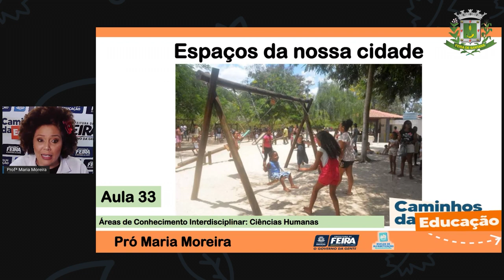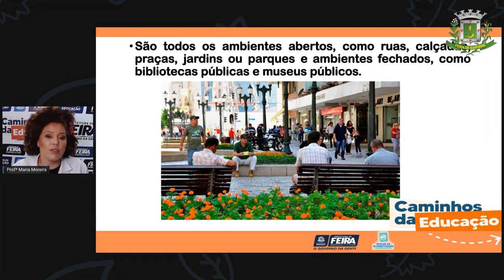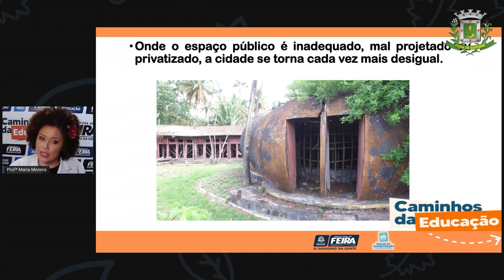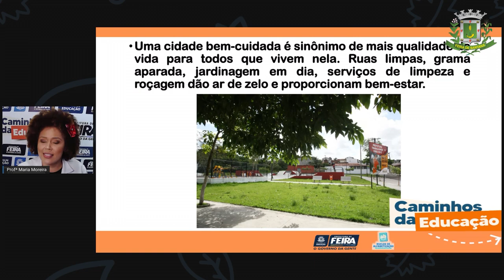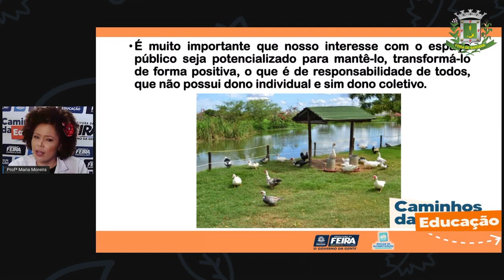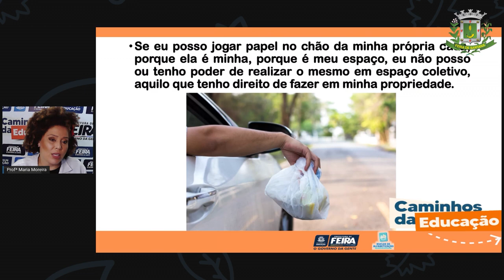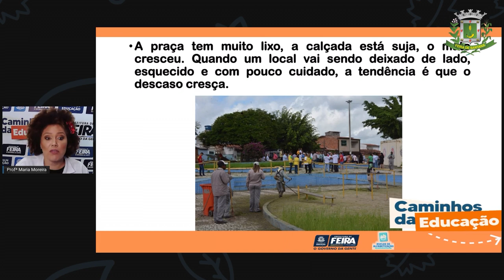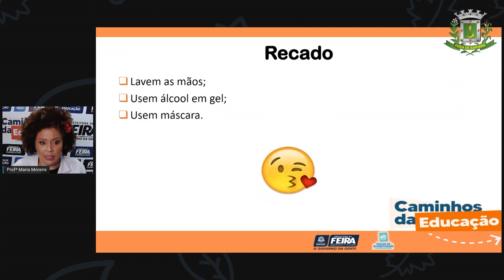3ºANO Aula 33 Profª Maria Ciencias Humanas Espaços públicos do seu local de vivência